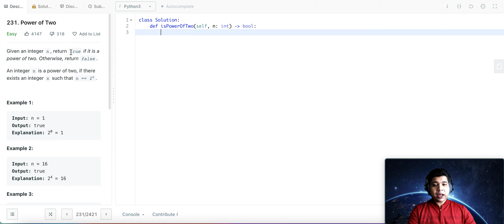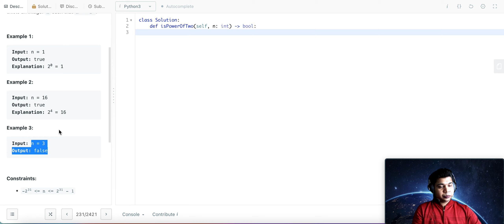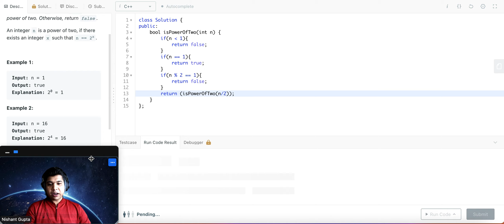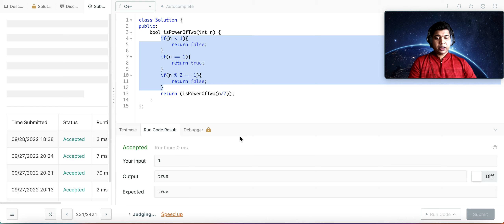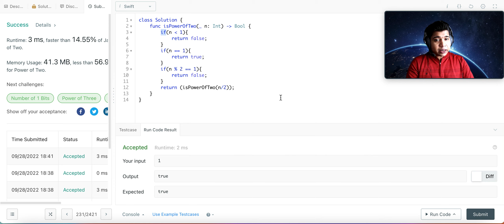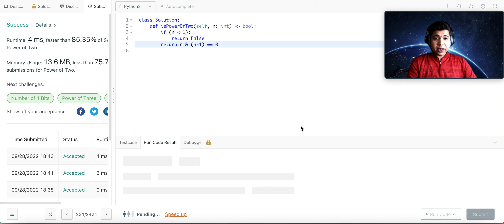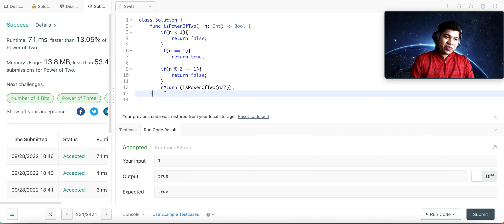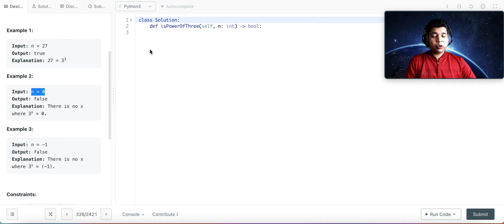Power of Two Leetcode in Swift, Java, C++, Python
Data Structures and Algorithm (DSA) Interview Series, where I discuss the DSA problems and probable solutions